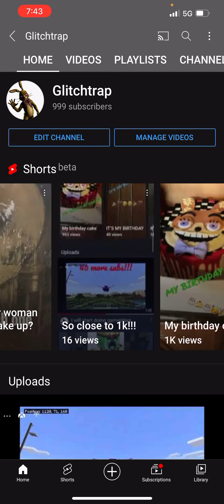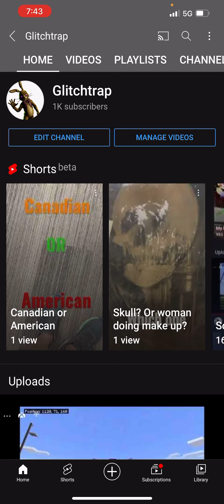WE HIT 1K!!!!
We did it boys… we did it